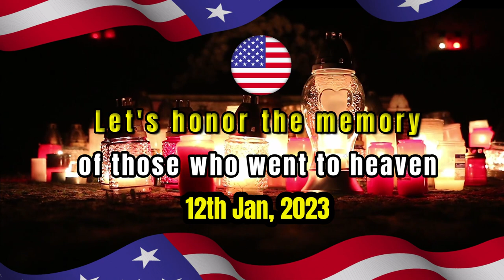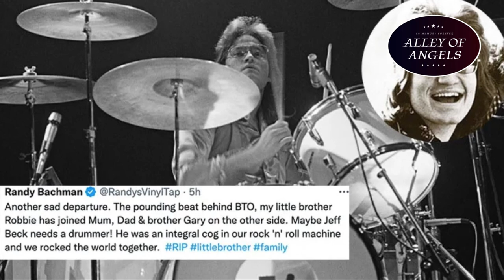Founding BACHMAN TURNER OVERDRIVE Drummer ROBIN 'ROBBIE' BACHMAN Dead At 69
Robbie Bachman was the drummer for Bachman-Turner Overdrive (BTO), known for 1970s hits including “You Ain’t Seen Nothing Yet.”

Died: January 12, 2023. Died at the age of 69.

Bachman and his brother, Randy Bachman, founded Brave Belt in 1971 in their home of Winnipeg, Manitoba, on the heels of Randy’s departure from the Guess Who. After two albums, Brave Belt morphed into BTO with the addition of brother Tim Bachman on guitar and Fred Turner on bass. The band quickly achieved success in their native Canada, and their second and third albums brought them international fame. They had a No. 1 hit with “You Ain’t Seen Nothing Yet” in 1974, with other popular singles including “Takin’ Care of Business,” “Let it Ride,” and “Roll on Down the Highway,” the latter of which was written by Bachman. Bachman is also credited with designing the band’s gear logo, which led fans to call themselves gearheads. He left the band in 1979, though he rejoined for a late-1980s reunion. Along with his fellow BTO members, Bachman was inducted into the Canadian Music Hall of Fame in 2014.